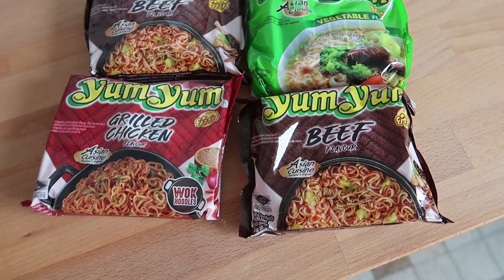VLOG | INCROYABLE le contenu de ce colis ! 😱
N'hésite pas à me soutenir avec un 👍 ❤
Partage la vidéo à tes potes pour répandre la bonne humeur 😂